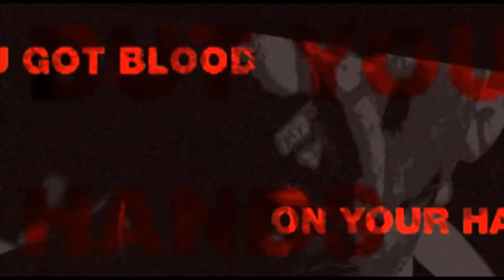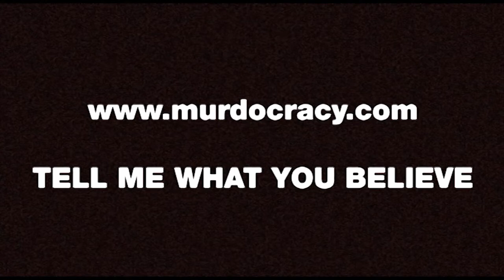illuminatus - Murdocracy (2010 album preview with lyrics)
Viral video for the new illuminatus album "Glasnost" out on Headroom Records on 7 February 2011.

Used with permission of the artist.